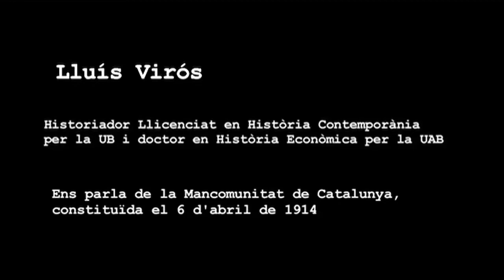Lluís Virós, La Mancomunitat de Catalunya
Entrevista a Lluís Virós, Historiador Llicenciat en Història Contemporània per la UB i doctor en Història Econòmica per la UAB. Ens parla de la Mancomunitat de Catalunya en la celebració del centenari de la seva constitució.